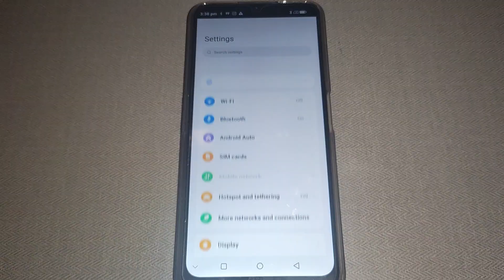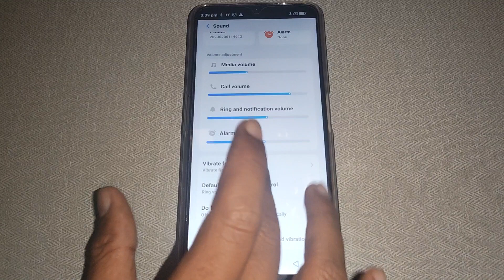do not disturb schedule set kaise kare Lava X3, sound setting Lava x3